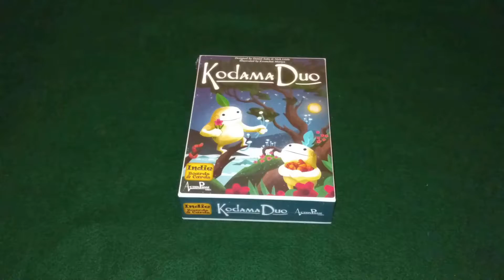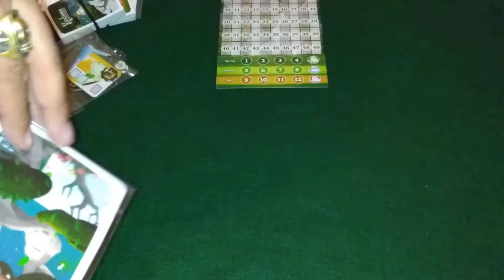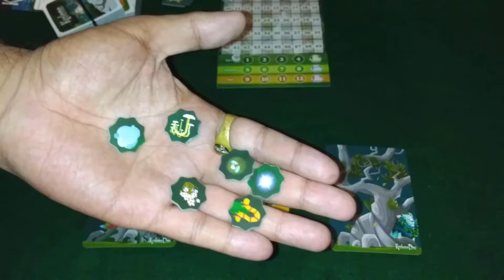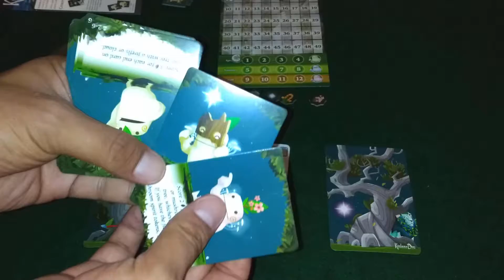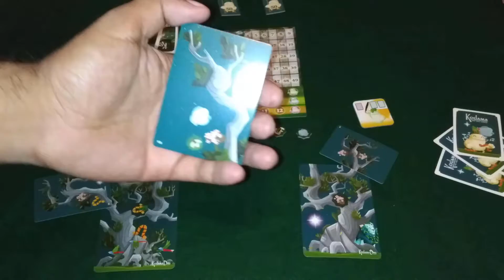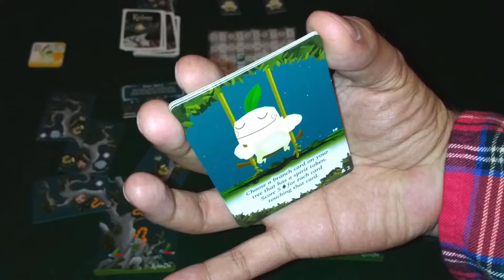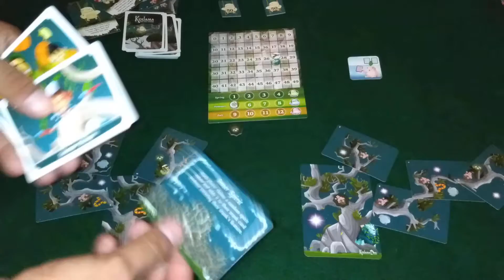Kodama Duo de Indie Boards & Cards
Contenidos y modo de juego de Kodama Duo de Indie Boards & Cards